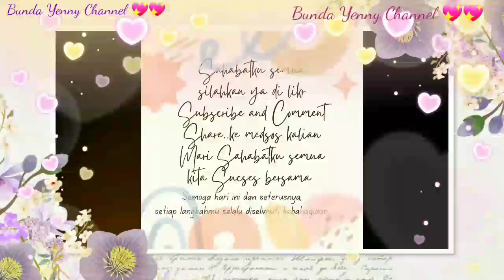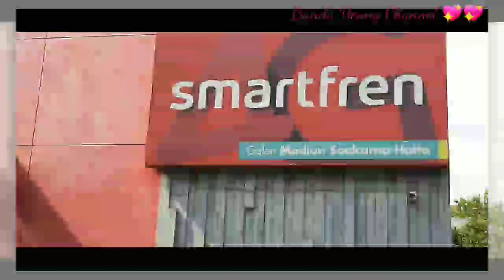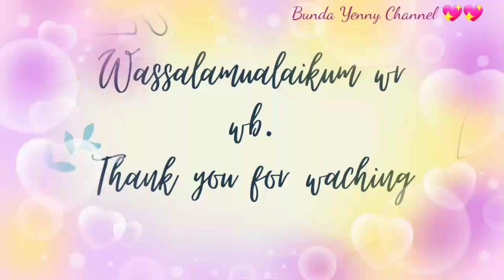Daily Vlog ||Groginya melintasi jembatan kecil & Masjid Kuncen Madiun || @ Bunda Yenny Channel.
Kalau kita akan masuk kota Madiun yang dari arah barat kota ada 3 jembatan.Nah yg akan kita lewati ini jembatan kecil Madigondo.Disini kita bisa melewati masjid kuncen yg di belakangnya ada makam pendiri kota Madiun.konon katanya.letaknya tepat di kelurahan Kuncen Taman Madiun.
Terima kasih.

Smoga sahabat senang ya dgn video Bunda dan terhibur jgn bosan menonton ya karena Bunda juga ndak akan bosan menonton video kalian,selain mempererat persahabatan banyak ilmu dan manfaat yg didapat.
Dan tekan lonceng notifikasinya supaya tidak ketinggalan video berikutnya.
Terima kasih ,Mari kita sukses bersama.